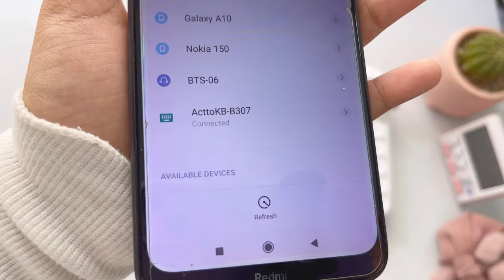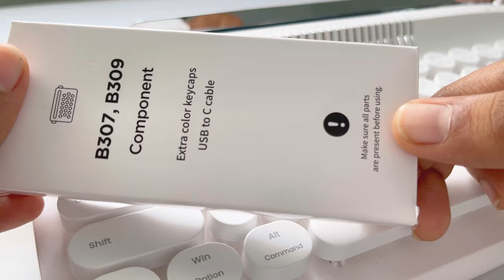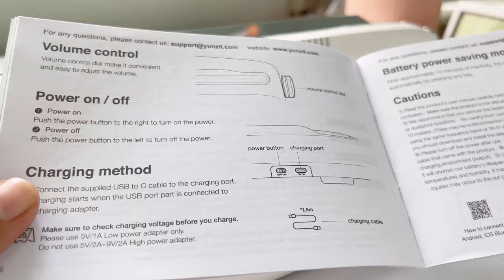My new aesthetic typewriter keyboard 🌷🍡| ft Yunzii keyboard | YUNZZII ACTTO B303 Retro keyboard ✨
HI EVERYONE
IN TODAYS VIDEO I AM UNBOXING VIRAL AESTHETIC RETRO MINI keyboard from YUNZII keyboard 🌷🍬🤍